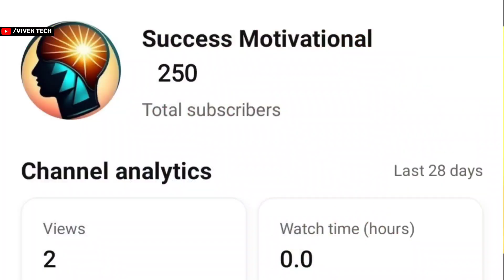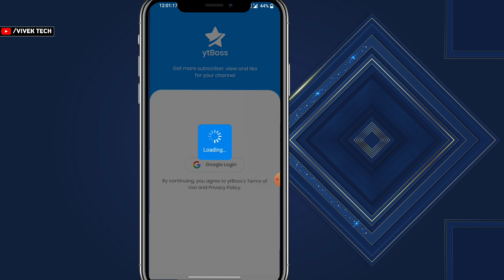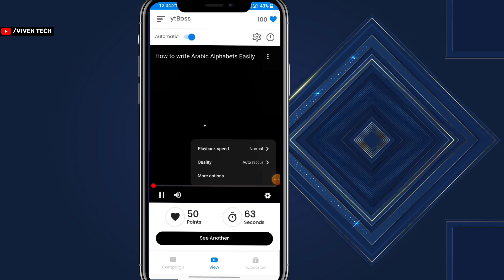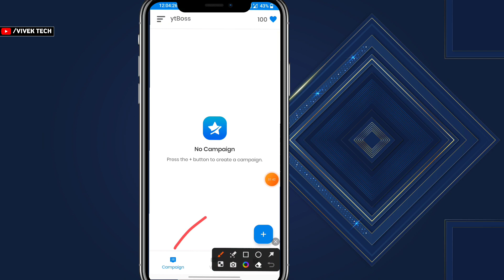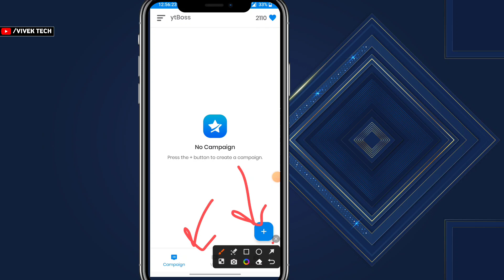Subscriber kaise badhaye | how to increase subscribers on youtube channel !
🔥Click करो Subs बढ़ाओ 🚀 Subscriber kaise badhaye | how to increase subscribers on youtube channel